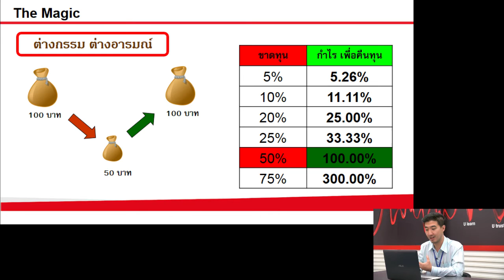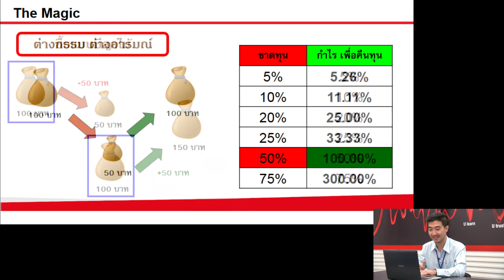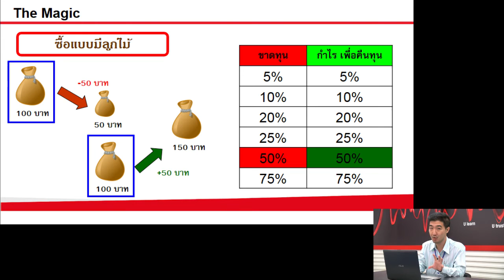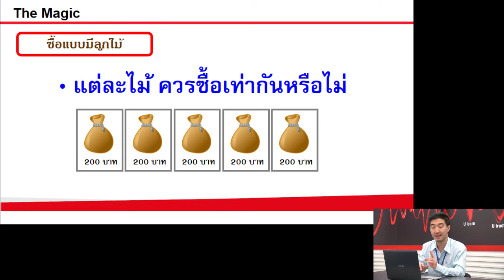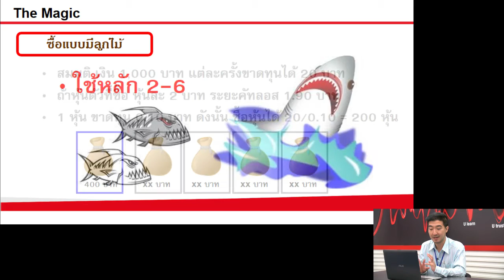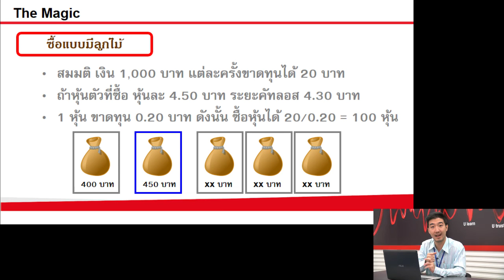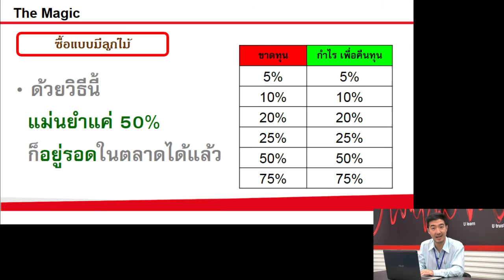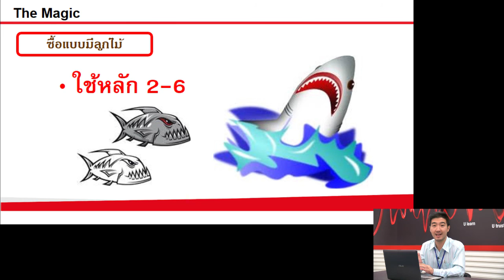The Magic #8 (23-06-2016)